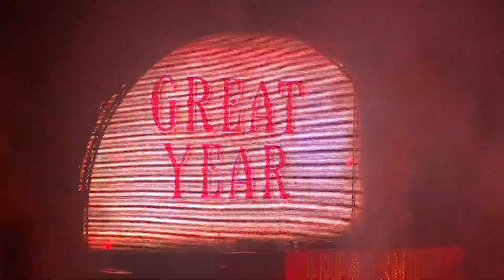Freaqshow new years eve 2012 2013 - Ziggo Dome Amsterdam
The hardstyle top 10 of 2012.

Tracklist:

10. Frequencerz - Bitch
9. Headhunterz & Wildstylez vs Noisecontrollers - World of Madness
8. Gunz for Hire - Kings of The Underground
7. Noisecontrollers - So High
6. Headhunterz ft. Malukah - Reignite
5. Wildstylez - Timeless
4. Brennan Heart & Wildstylez - Lose My Mind
3. Gunz for Hire - Bolivia
2. Headhunterz - Power of Music
1. Frontliner - Symbols